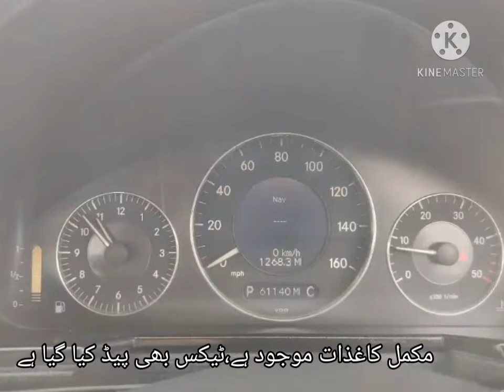mercedes Benz e class 2007 model | mercedes Benz details review | low price car | car for sale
Topic Covered on this Channel:
1. How to buy a used car?
2. Buy used cars in Pakistan
3. Used cars buying tips
4. Latest cars prices in Pakistan
5. Used cars for sale in Pakistan
6. Buy modified cars in Pakistan
7. Buy sports bikes in Pakistan
8. Tips for buying a used car
9. How to check car documents?
10. How to check the paint of used cars?
11. Sasti car in Pakistan
12. How to buy a car?
13. Used car prices in Pakistan
14. Cheap cars in Pakistan
15. Suzuki rates in Pakistan
16. Toyota corolla gli new model
17. Toyota corolla xli new model
18. Imported car prices in Pakistan
19. How to inspect used cars
20. How to check a car for sale
21. Buy Mehran used car
22. Buy used carry Dabba
23. Buy used vehicles in Pakistan
24. mini pajero details review
25. mini pajero 660cc price in Pakistan
26. low price car in Pakistan
27. Sunday car bazar karachi
28. Mini pajero
29. Japanese mini pajero
30. KPK buy and sell